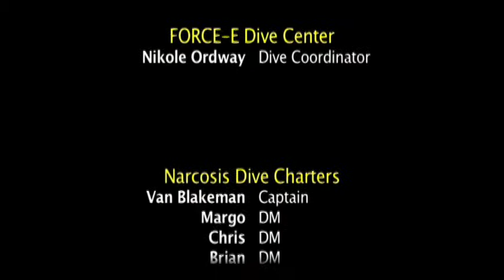2.4.12 Sharks Count Trip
This was a FORCE-E organized Shark Savers dive in Riviera Beach, FL.  Original intent was to view and document Lemon Shark populations, but we missed out on the Lemon Sharks and had lots of Reef Sharks and Nurse Sharks instead, along with a couple of Goliath Groupers and Hawksbill Turtles.